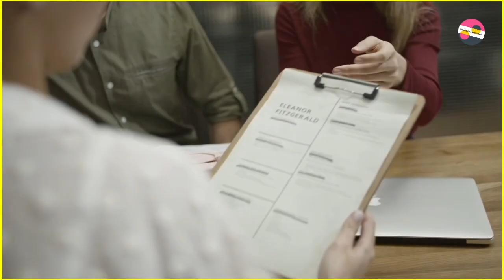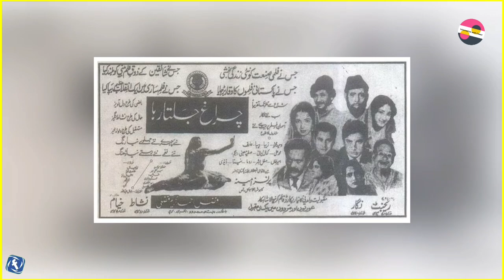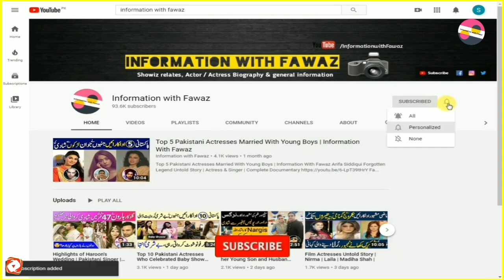Talat Hussain Living Legend TV Actor's Untold Story | Biography | PTV | Versatile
Pakistani Celebrities
Pakistani Celebrity News
Celebrity Gossip
Information With Fawaz
Fawaztv
Fawaz Youtube
Pakistani Drama
Zeba Bhabhi
FilmStar Shabnam
Noor Jahan
Pakistani Actor Ejaz Durrani
Filmstar Ejaz
FilmStar Rani
Rani Filmstar
Rani Biography
Rani films
Rani songs
Rozina Biography
Filmstar Rozina
Faisal Qureshi
Afshan Qureshi
Saima Qureshi
Abid Qureshi
Riffat Qureshi
Filmstar Rozina
Film Star Rozina
Khalida Riyasat
Khalida Riasat
Tv actress
Filmstar Gori
Filmstar Yasmeen
Filmstar Yasmin
Marina Khan
Marina Khan family
Tahira Naqvi